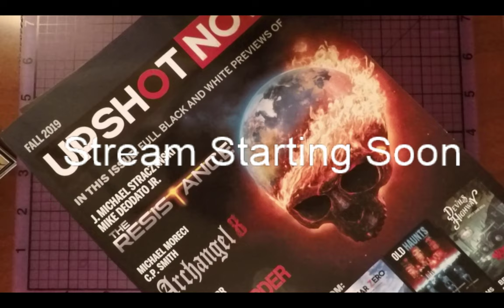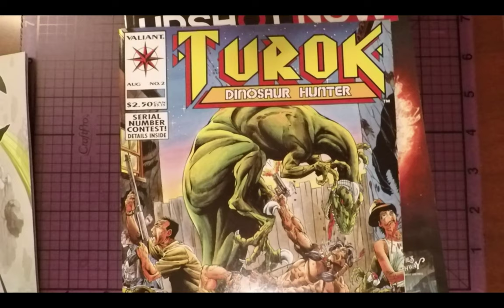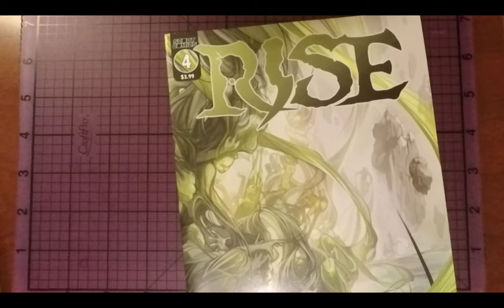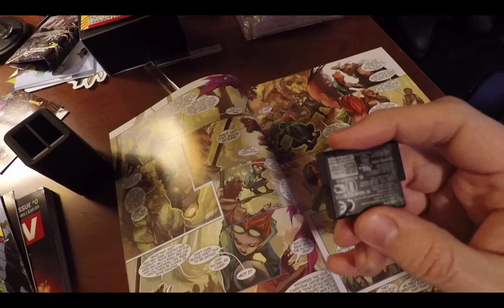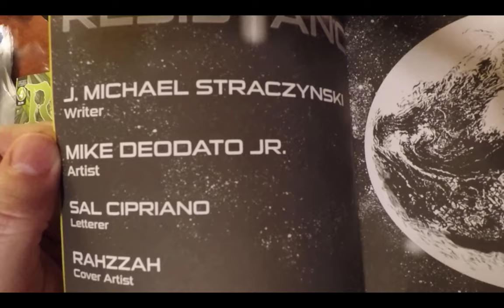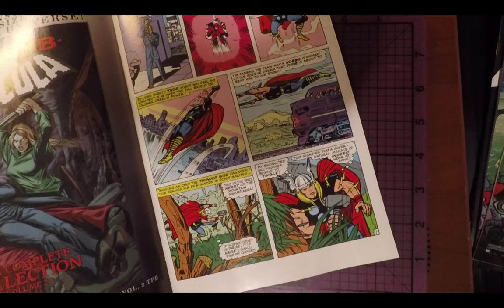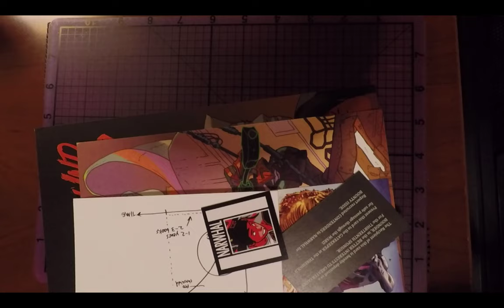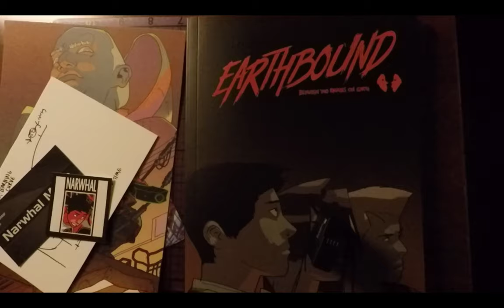Crime and Comics - NCBD 1/29/20 New Comic Book Day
Every Wednesday is New Comic Book Day (NCBD), the day when comics shipped by the one distributor, Diamond, get released by your friendly local comic stores into general circulation.  Since I've just gotten back into comics in the last few months, I thought it would be fun to share my pickups and see if you had any recommendations for me to check out!

For all of my New Comic Book Day videos, check out this playlist and see what the Elizibar is reading